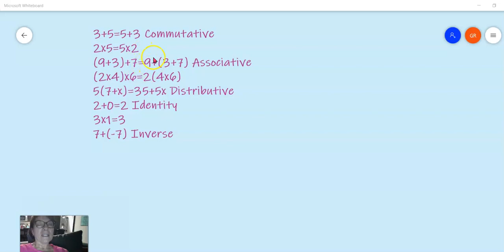Unit 1 Part 3 Review Before Test